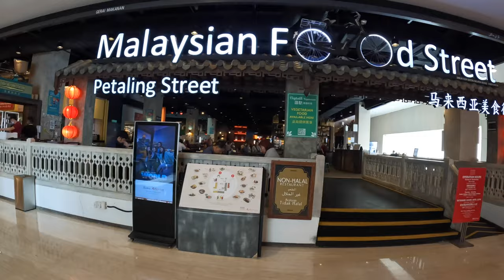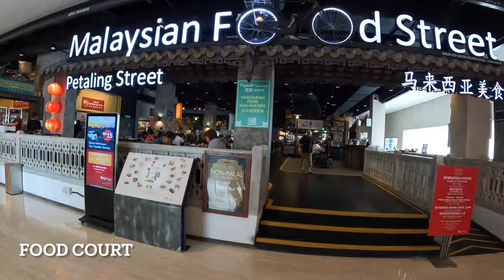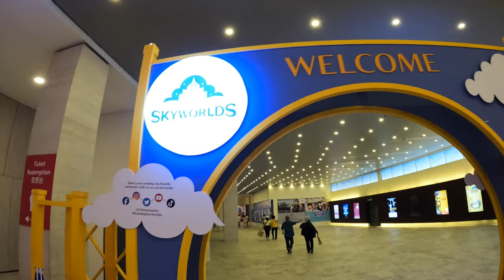Genting Resort Malaysia!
In this exciting video, we take you on a captivating journey through the lush landscapes, mesmerizing views, and remarkable attractions that make up this incredible destination.

Whether you're planning your next vacation or simply seeking inspiration, this video will provide you with a glimpse of the beauty and wonders that await you in the highlands of Kuala Lumpur. So sit back, relax, and prepare to be transported to a world of natural splendor and breathtaking experiences that will leave a lasting impression.